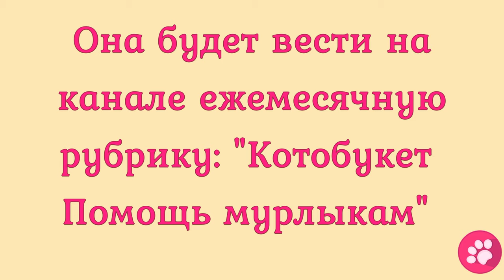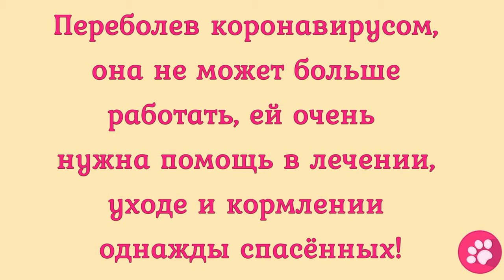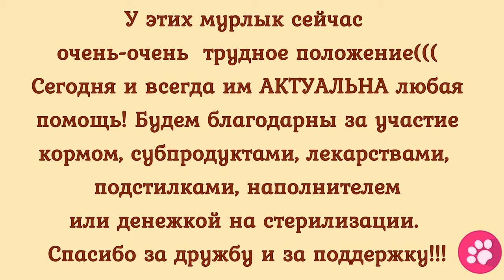Я не брошу тебя котик Kitty I won't leave you here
Я не брошу тебя котик
Kitty I won't leave you here
Здравствуйте, дорогие друзья!
***Сначала новости о Нике!!!Очередная жертва нелюдей!
Собачка Ника попала в беду. Множественные переломы,
раздроблен таз, пули в позвоночнике, сильный болевой синдром.
Собаку сейчас стабилизируют в клинике в Рязани.
По медицинским показаниям Нику нельзя было везти  в Москву
на обследования в четверг, сегодня состояние улучшилось.
Поэтому очередь перенесена на субботу, сразу после
получения результатов из Москвы врачи начнут операцию.
Мы сердечно, искренне БЛАГОДАРИМ КАЖДОГО откликнувшегося
на боль Никуси И ПРИСЛАВШЕГО ПОМОЩЬ, низкий поклон ВАМ!
Мы делаем всё возможное для страдающей от боли малышки,
всё возможное для того, чтобы Ника выжила и встала на лапы.
***Сегодня наш выпуск о пушистых мурлыках,
которым нужны наша помощь и поддержка.
Знакомьтесь! ВИТА - учительница и наш олонтёр в приюте
Вита будет вести на канале ежемесячную рубрику
"Котобукет. В помощь пушистым мурлыкам"
Вита и Наталья взяли шефство
над более чем 30 кошками и  3 собаками, которых спасла
и приютила одна неравнодушная пенсионерка

Благодарим, спасибо что с нами!

Наши реквизиты:
Карты Сбербанка
Visa: 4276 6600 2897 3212
Visa: 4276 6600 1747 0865
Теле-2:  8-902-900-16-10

Мы проверили новую систему, деньги доходят отлично и без проблем:
1.Регистрация несложная, нужны телефон и почта. Полученный на телефон код ввести в нужное поле.
2.Чтобы  Правильно завершить Регистрацию, дождитесь прихода подтверждающего письма на  ВАШУ почту И ПРОЙДИТЕ по ссылке.
3. После подтверждения на почте - первый  денежный перевод
Данные получателя: MARIYA SEMYASHKINA
карты Сбербанка

АВТОПЛАТЁЖ!!!

Подключить услугу «Автоплатеж» можно несколькими способами:

1. Через сайт Сбербанка.
2. Через банкомат.
3. В отделении банка.
4. Через «Мобильный банк»